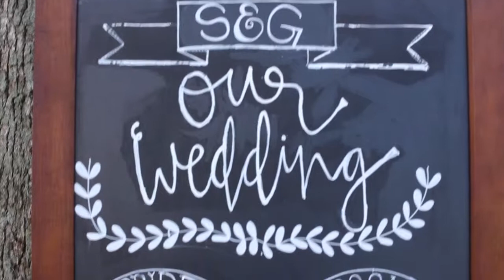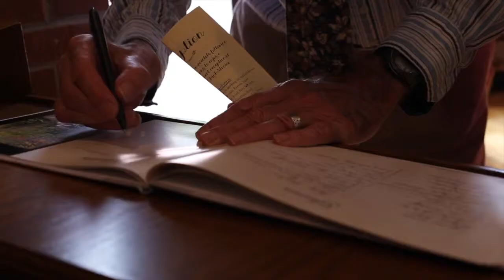2014 WEDDINGS PREVIEW - Footage by Sarah Stuart Walters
Sample highlight wedding film featuring footage from weddings in 2014 captured by Sarah Stuart Walters. More info...

Hey there! Sarah Stuart Walters here. I'm a North Carolina native and DC wedding videographer who loves coffee, travel, and creating personable and unique wedding films that make each happy couple look back on their special day and smile. There is nothing generic about your wedding day. Why walk away with a generic wedding film?